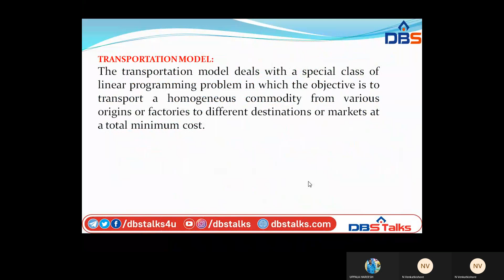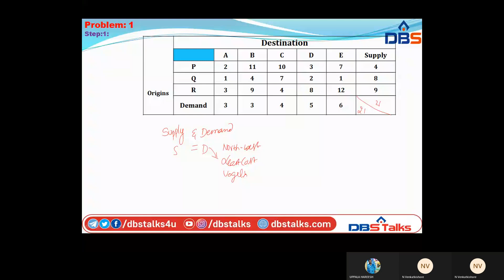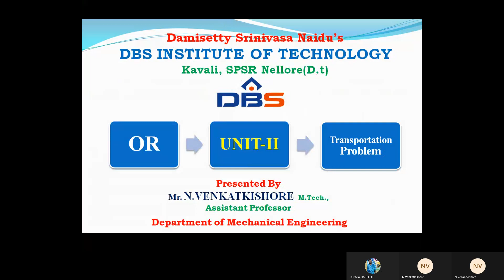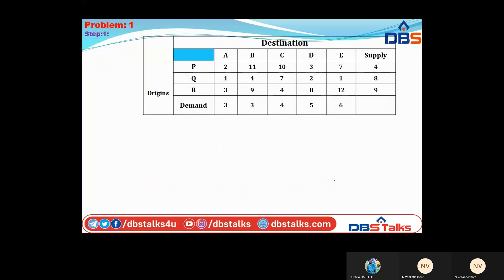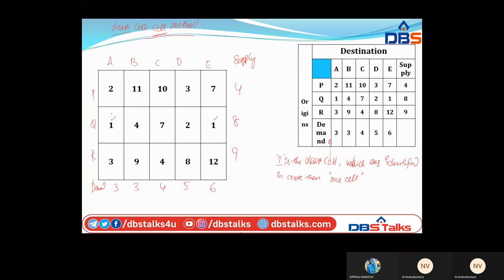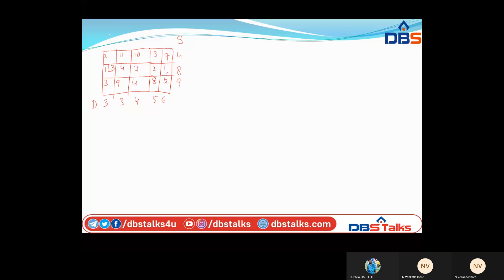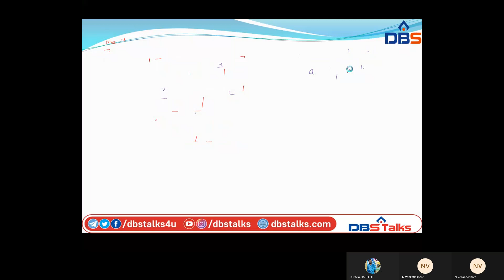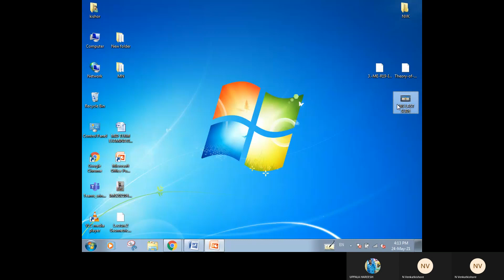Least Cost Cell Method | Operations Research | Mechanical Engineering | Online Education | DBS Talks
Least Cost Cell Method Watch the Concept of Least Cost Cell Method In Operations Research Subject From Mechanical Engineering Department On DBS Talks.

Name of the Subject              :- Operations Research
Branch                                      :- Mechanical Engineering
Year                                          :-  III year II Semester (R15)
Unit No                                     :- 2
Unit Name                               :- Transportation Problems
Topics                                      :-  Solving Transportation Problems by using Least Cost Cell Method

Faculty Name: Mr.N.VenkatKishore,
Designation: Asst.Professor
Dept. of Mechanical Engineering
DBSIT, Kavali.